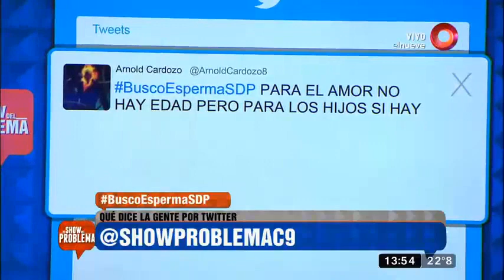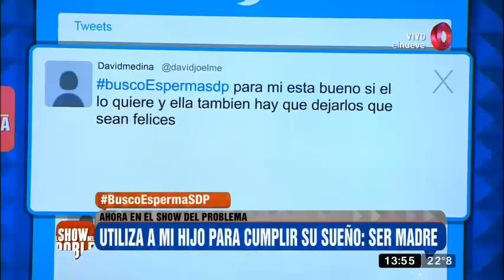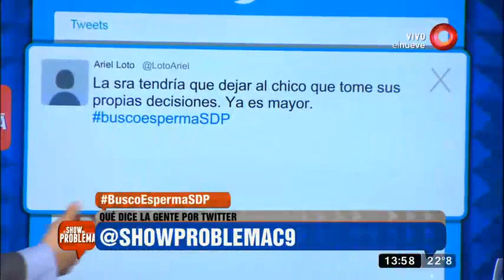Familia en problemas: "Mi hijo es víctima de su pareja"